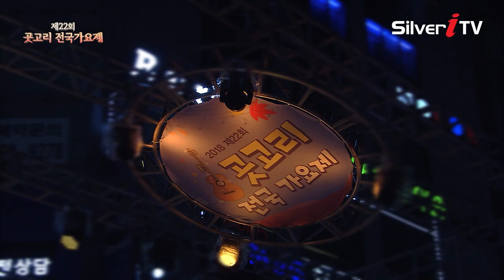[곳고리가요제]♬레이디티 - 바보boy